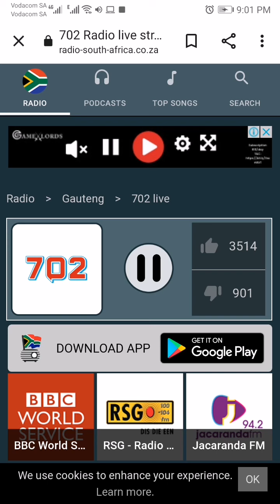Immigration crisis in SA debate on Radio 702 (part 5)